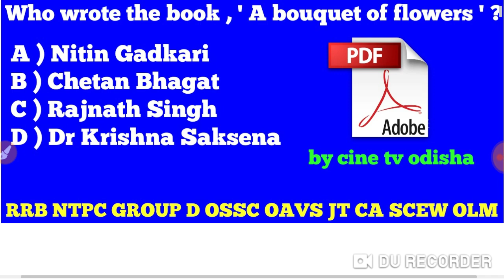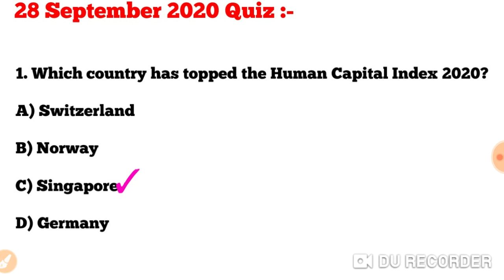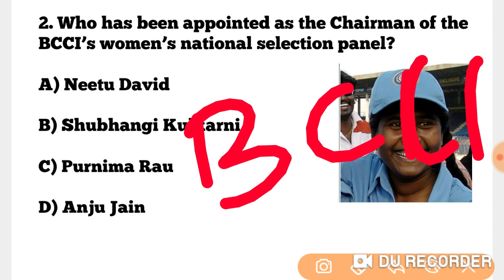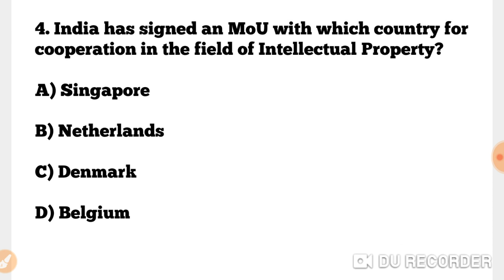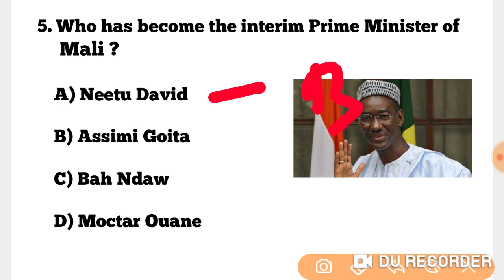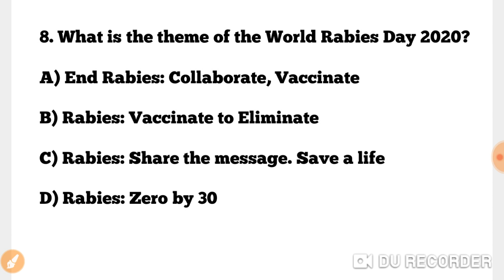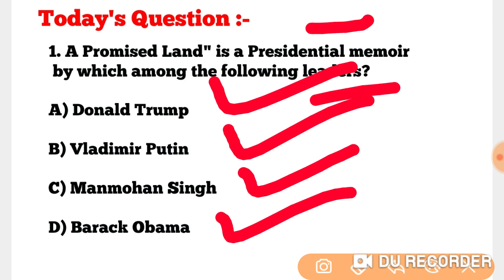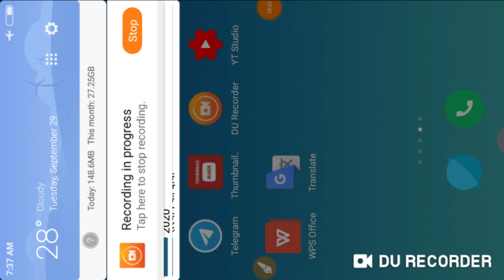29 September 2020 Current Affairs !! Daily Current Affairs GK in English & Odia for All Exams !!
29 September 2020 Current Affairs !! Daily Current Affairs GK in English & Odia for All Exams !!